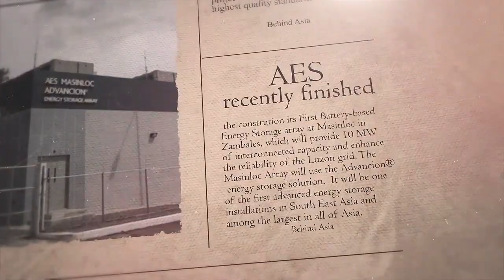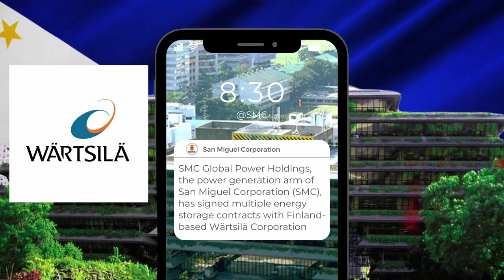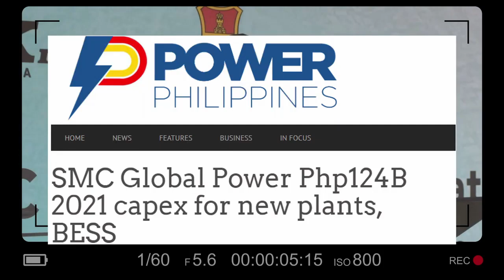Baba na ang singil Kuryente -BESS Network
Bayarin sa kuryente maaaring bumaba ang singil

President Ferdinand R. Marcos Jr. acknowledged the government’s private sector partners for their initiatives and investments that help strengthen the foundation of the country and guarantee its security and self-sufficiency, as he led the inauguration of the San Miguel Corporation (SMC) Global Power’s Battery Energy Storage System (BESS) in Limay, Bataan.

The SMC Global Power’s BESS facility utilizes advanced lithium-ion battery technologies that capture electricity produced by renewable and non-renewable sources to store for discharge at a later time.  These technologies provide ancillary services to the grid that significantly improve its reliability by regulating fluctuations in power supply in a smart, fast and efficient manner.

“Indeed, it promises great rewards for our country. Not only we’ll be able to generate sufficient, reliable and clean energy, leading to more affordability of energy, and of course, generate jobs for our people — "green jobs” — in the process. So that is a fulfillment of many of the wishes that we have for the energy system in the country,” the President conveyed.

He also recognized the SMC, headed by its President and Chief Executive Officer (CEO) Ramon S. Ang, for being a strong partner of the government and the Filipino people, as it continues to embark on different endeavors from beverage, food, concrete structures and now to energy security, that support the development of the country.

The Chief Executive further expressed the Administration’s commitment in providing support mechanisms to private sector investors, citing several measures such as improving policies and regulatory framework for the renewable energy (RE) industry to encourage further development, as well as to increase the share of RE in the country’s total power generation mix and attract more investments therein, among others.

“Together, we will spur further advancements and reforms in our country, so not only the Philippines will have attained energy security, but it will also gain the recognition and the respect of the world as an advocate of clean energy and other green and resource-efficient practices,” President Marcos Jr. ended in his message.